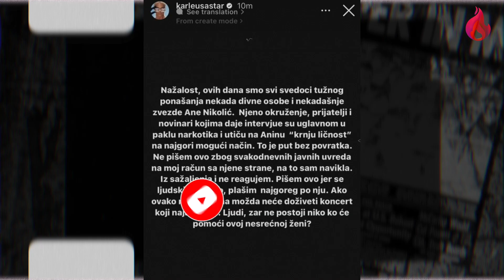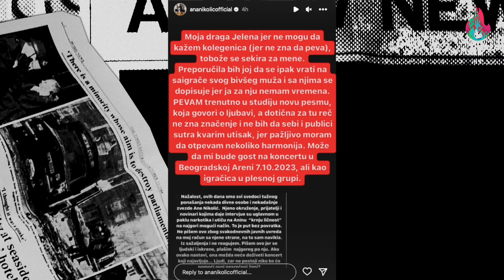“NEĆE DOŽIVETI KONCERT”: Novi rat Ane Nikolić i Jelene Karleuše